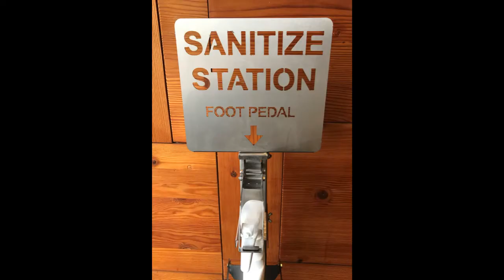How to Assemble a TP Handsfree Sanitizer Stand - by TP Products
Foot pedal operated. Fits most spray and pump bottles. (We are yet to find a bottle that does not work on your stand). Base and foot pedal is made from 3.0mm 304 SS. We have found that sanitizer is very aggressive, and that other material so not last long. Height adjustable. Securing bracket to avoid theft. Solid pull rod design. All screws and bolts are stainless steel. Foot pedal is spring loaded, this takes the pressure of the trigger unit, so the spray unit lasts longer. Easy to assemble. Flat pack design, makes shipping more economical. Spanners included (M5, M6 and M8)